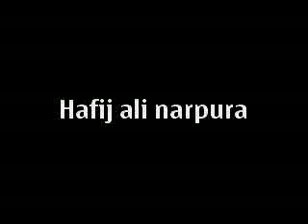saudiya all my friends mohammed ali sajjan ali and mama khrava beawar jaipur rajsthan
video uploaded hafijali naharghrh pali rajasthan india